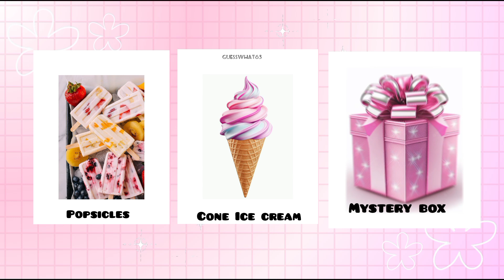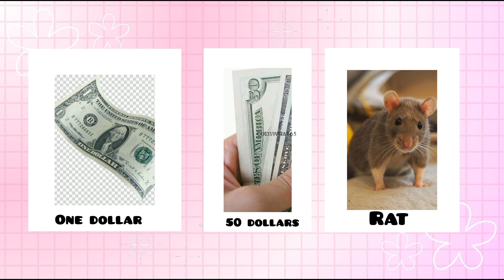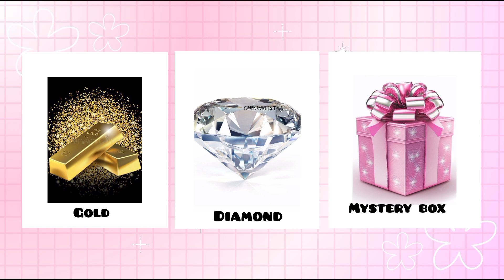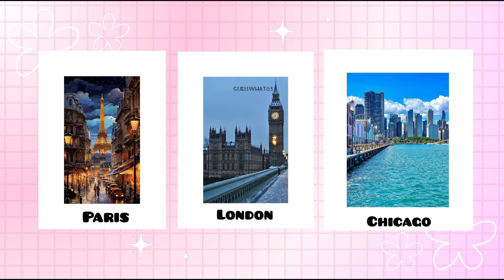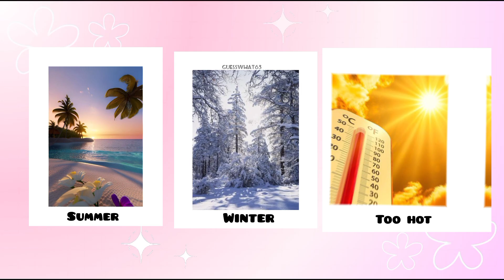Would you rather ? Mystery box edition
Would You Rather Mystery Box Challenge! 🎉
Join us for a thrilling game of 'Would You Rather' where contestants face tough choices and surprise reveals! 🤔

 Mystery Box Challenges
 Exciting Surprises
-Tough Decisions
 Fun and Suspenseful Gameplay

Mystery Box
Challenge
GameShow
Surprises